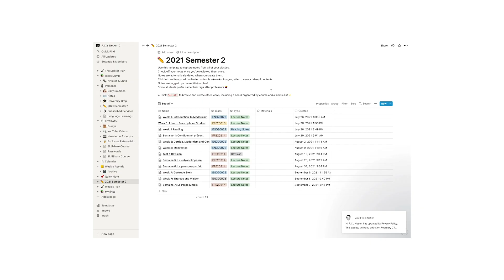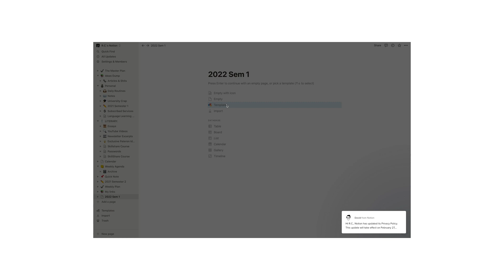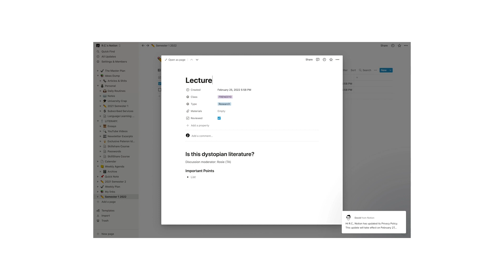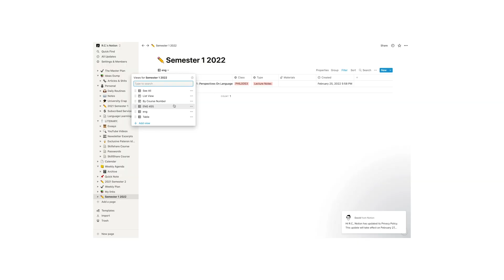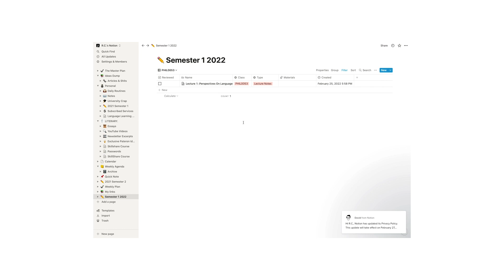Books I'm Reading This Semester + Notion Setup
A little vlog on what I'm studying this semester, some books I'll be reading, and my Notion note-taking system for my degree.

Meanwhile, if you're also a student in the humanities, I put together a course on how to write better papers:

Other Resources:
My new course on keeping a writer's diary:
v=LiQltdrm698&list=PLAyKE2GAVBOJreusJxK0bBErWBzXY5IKz
My collaborative novel about Melbourne: There's A Tale To This City: